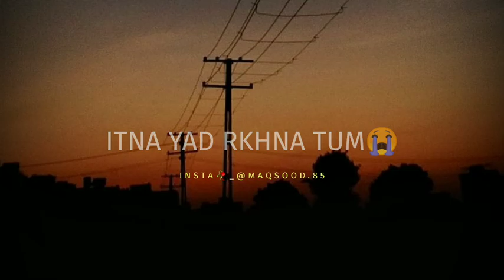Mulaqaten Nahi Mumkin|Deep Lines Shayari|Maqsood Alam Sk Shayari🔥